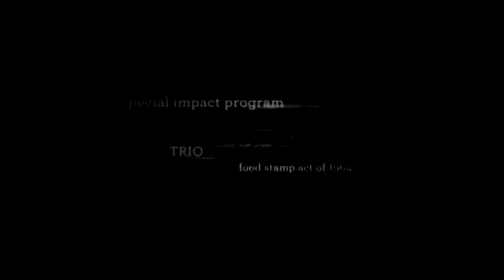Community Action Poverty Symposium, August 2014.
The Community Action Program of Palm Beach County hosted a poverty symposium in August 2014. This symposium featured input from community advisory board members and agency representatives regarding efforts in Palm Beach County. A special recognition of Maude Forde Lee concludes the event. Maude Forde Lee held the historic position as first African American elected to the Palm Beach County Board of County Commissioners.